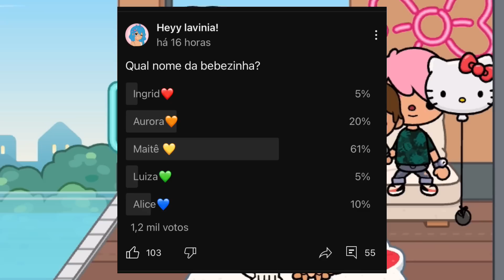Vlog da manhã! | 1/2 | Toca life world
˚✧.┊Ooie gente pessoal, espero que tenham gostado💞

─ -ˋ °. • ⚘ •. ° ˊ- ─

˚🍥.┊ Créditos:

─ -ˋ °. • ⚘ •. ° ˊ- ─

Heyylavinia_

Heyylavinia_

─ -ˋ °. • ⚘ •. ° ˊ- ─

─ -ˋ °. • ⚘ •. ° ˊ- ─

─ -ˋ °. • ⚘ •. ° ˊ- ─

˚🧃.┊E foi isso espero que tenham gostado!